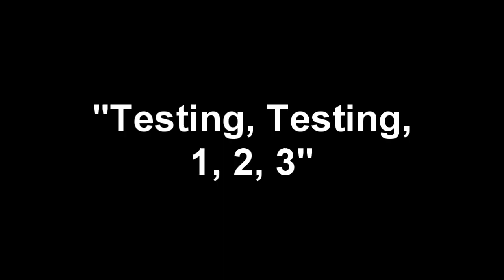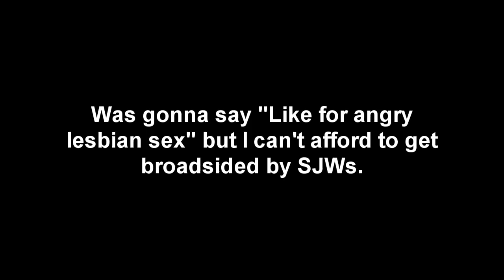Shorts from "Leap of Faith" to "Inspiration Manifestation"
Shorts of the past 4 episodes as of May 2, 2014. Now to gear up for the Equestria Games!

Leap of Faith contents: Drake - Swangin'

Testing, Testing contents: "Funny John Cena Moments", Italobrothers - Stamp on the Ground, Whose Line Is It Anyway?

Trade Ya contents: "The Rock Makes Fun of HHH", SunnySundown comic Hot Chocolate - You Sexy Thing, "Chowder Loses His Hat"

Inspiration Manifestation contents: Hiimdaisy Persona 4 Comic dub, "Princess Molestia Presents: The Nightly (Ob)Sessions"